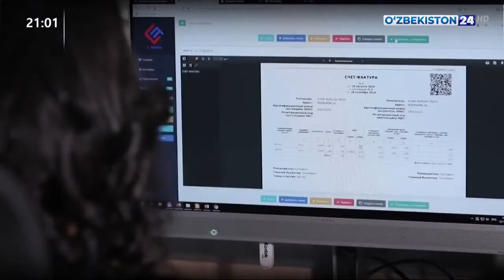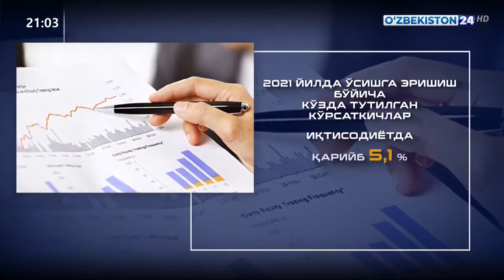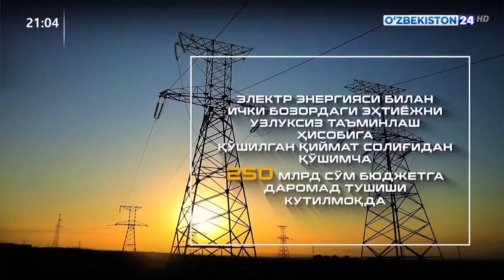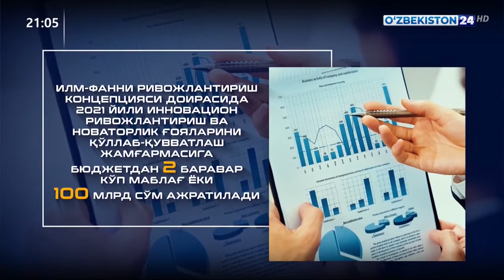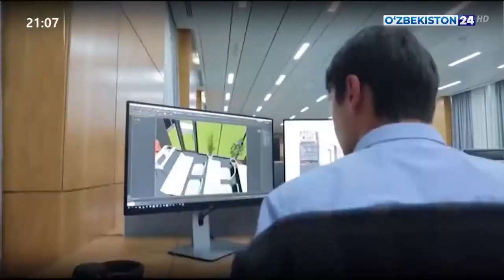2021 yilga mo‘ljallangan davlat byudjeti parametrlari muhokama qilindi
O‘zbekiston Respublikasi Prezidenti Shavkat Mirziyoyev raisligida 2021 yilga mo‘ljallangan davlat byudjeti parametrlari muhokamasiga bag‘ishlangan videoselektor yig‘ilishi o‘tkazildi